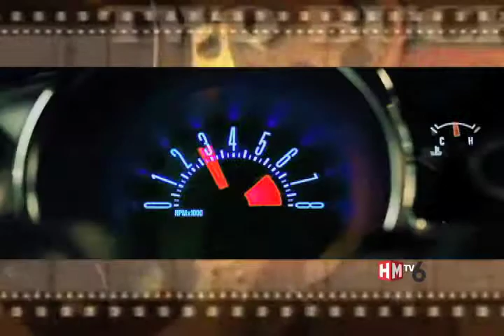POPCORN PIX 56; Closed Circuit, Getaway and One Direction This Is Us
Herald-Mail Lifestyle Editor Crystal Schelle previews what's playing this week: Closed Circuit, Getaway and One Direction This Is Us.